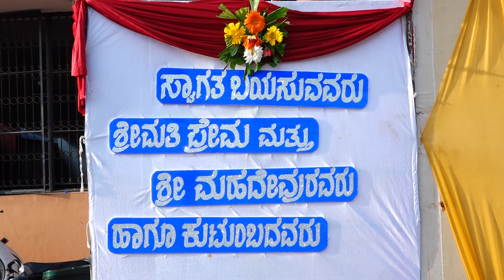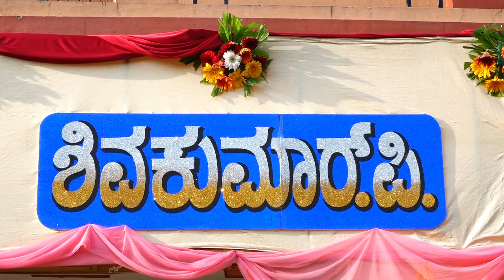03 Shivakumar weds Lakshmi